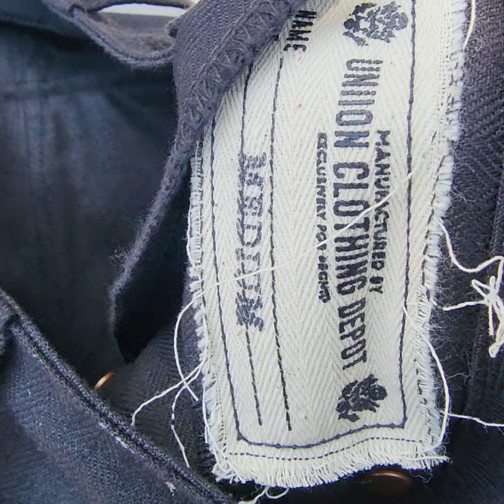pronto union clothing p44